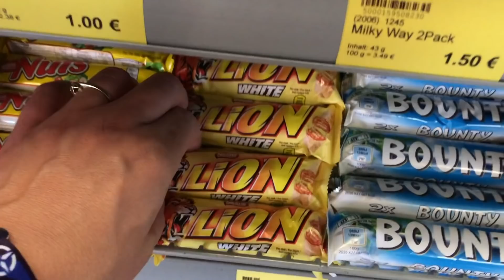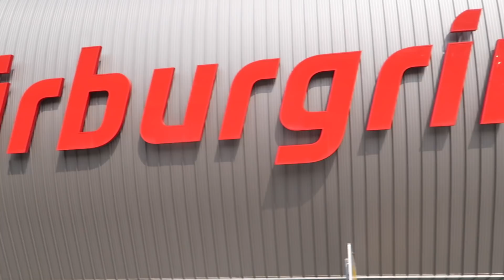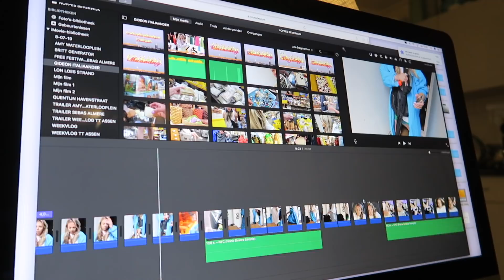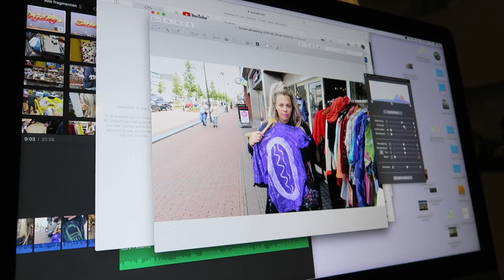ON TOUR IN DUITSLAND EN FILMEN OP NOORDERMARKT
Deze week ga ik met Richie naar Duitsland om te filmen voor @Younguitzenden en zie je opnames voor Hip voor Nop op de Noordermarkt.

Parfum van Parfumado.com
Kortingscode: ROOSMRIJN 50

Mijn naam is Roosmarijn - ik ben ontwerper en fashion vlogger. Ik neem jullie mee naar markten en kringloopwinkels op zoek naar vintage schatten. In mijn DIY-video’s laat ik zien hoe je tweedehands items kan updaten. En je kunt inspiratie vinden in mijn styling sessions en try-ons!

MUSIC
Fox beat 2

UPLOAD
Donderdagmiddag 12:00 uur